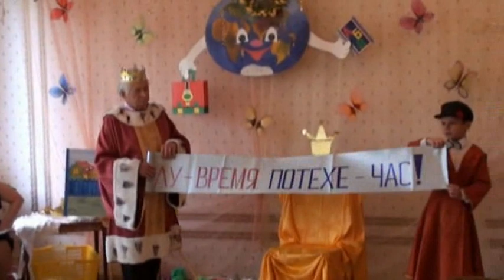Выпускной 2012 Детсад 10 Бабочка Мытищи